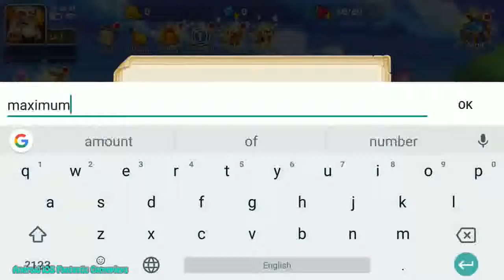Summoners Legends Hero Rules RPG Android Gameplay ᴴᴰ